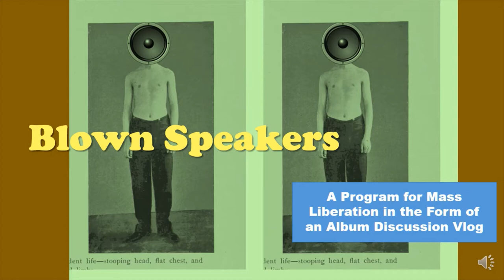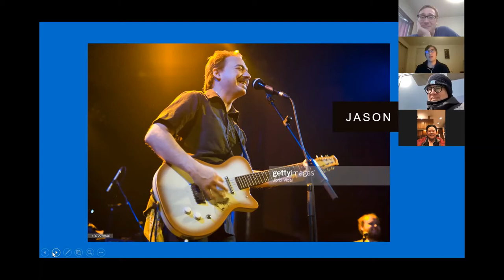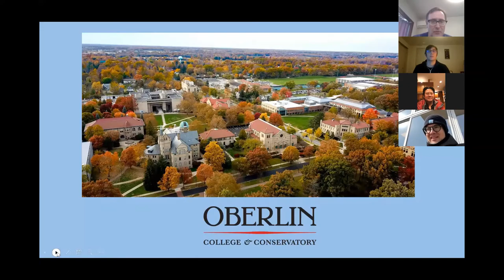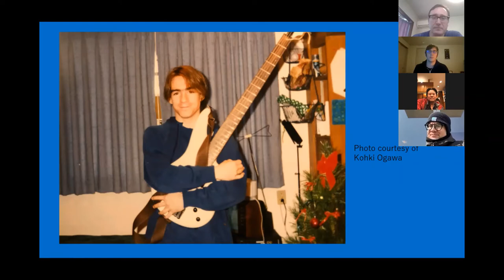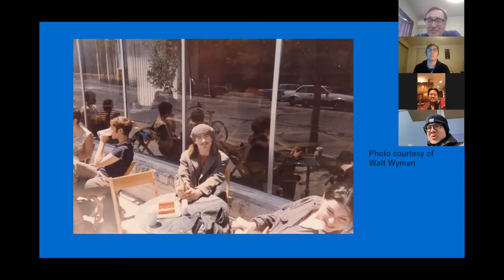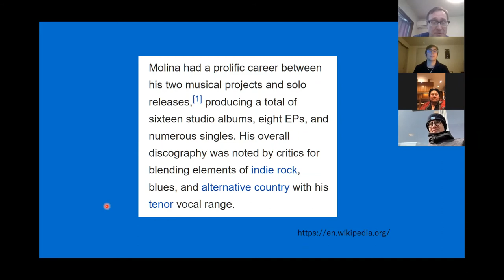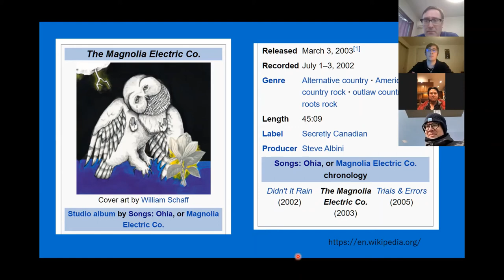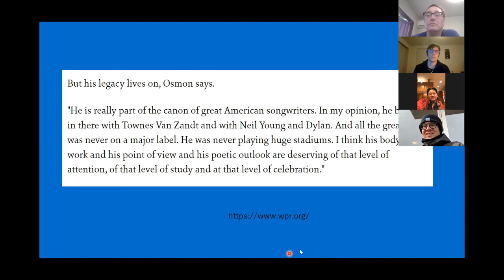Blown Speakers -- ep 67- Songs: Ohia's The Magnolia Electric Co. (2003)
To mark the 9th anniversary of the cult singer-songwriter's passing, Jason Molina's Oberlin College buddies swap stories of the complex young man they first met nearly three decades ago in their freshman dorm.

host: Dave Hoenigman
guests: Walt Wyman, Lars Knudson, & Kohki Ogawa